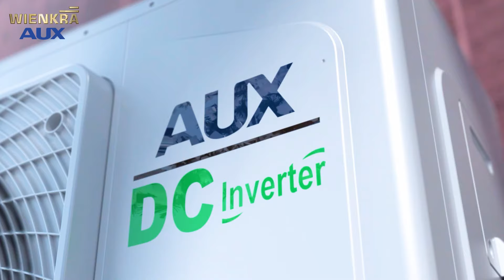Pompy ciepła AUX - moduł Wi-Fi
Nie zwlekaj, odwiedź nasze strony już teraz i odkryj, jak możemy zadbać o Twoje ciepło i chłód w każdej sytuacji! 😊